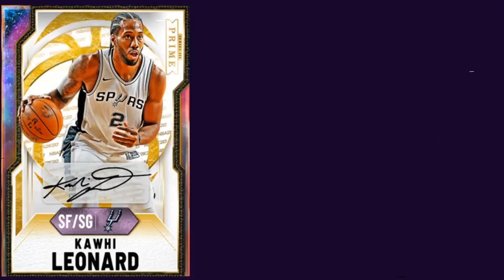*NEW* GALAXY OPAL CAM REDDISH GREENS EVERY SHOT! IS HE NOW A TOP TIER SG IN THE GAME?!